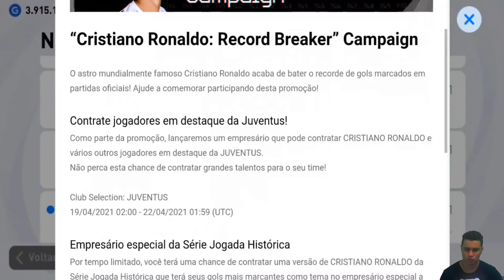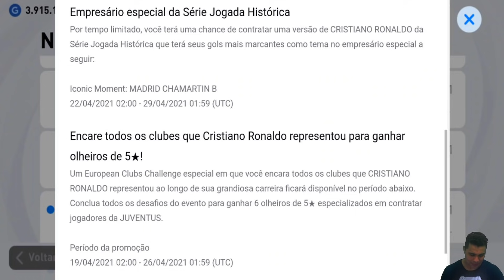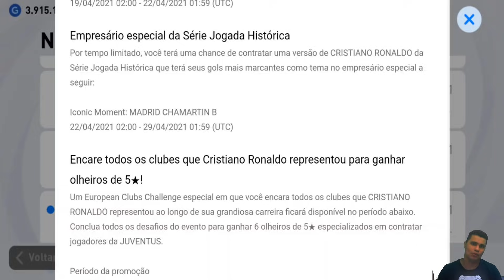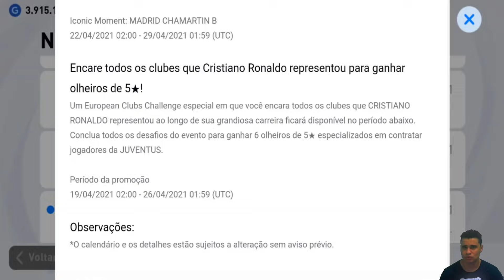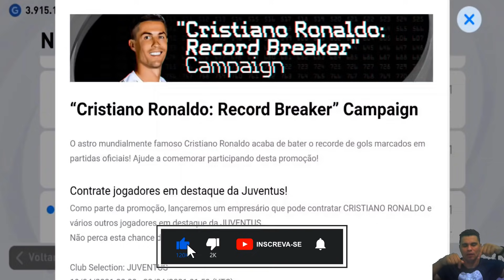BOMBA!!! CRISTIANO RONALDO ICONIC MOMENT GRÁTIS!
SEJAM TODOS BEM VINDOS AO CANAL DO BARÃO ( Eu me chamo MARLON MAIA ) E AQUI IREMOS INTERAGIR MUITO COM DIVERSOS JOGOS.

Tornasse Membro!